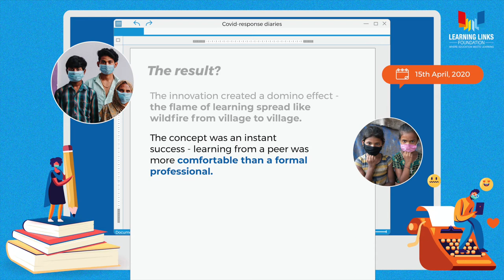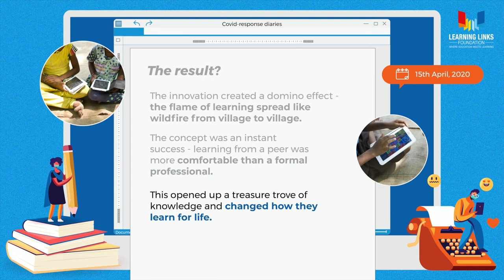Peer-to-Peer Learning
Our peer-to-peer learning initiative during Covid-19 is keeping alive the spirit of teaching and transforming learning.